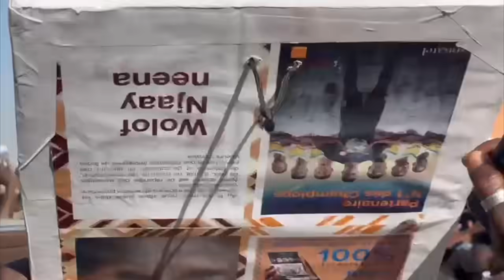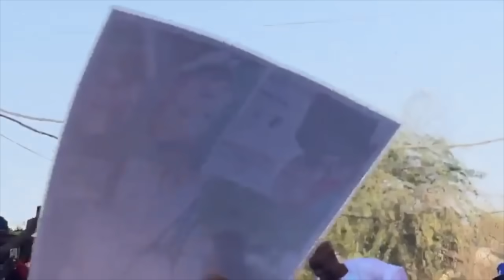Image émouvante: SONKO console AZOURA au bord des l@rmes...